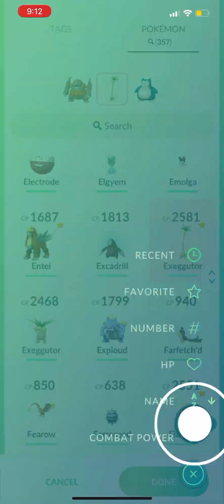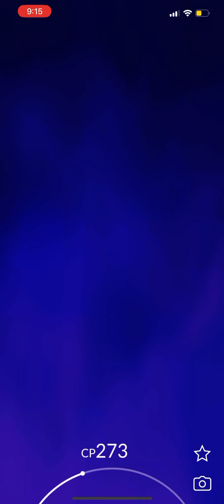Defeating Leader Arlo of Team Go Rocket and Catching Shadow Teddiursa In Pokémon Go!!